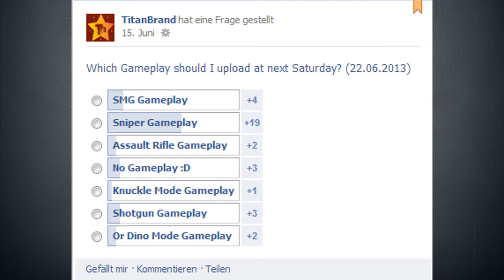Point Blank Tahadi (MENA) | Sniper Gameplay | 20:5 | Midnight Zone | TitanBrand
AT FIRST:
I know the Quality is NOT the best. But I can't record more than 3 minutes in Full HD! My Laptop is not that good. Sorry for that :)
But ALL my Montages are in Full HD!

This is a Gameplay:
 ~ Played on: Midnight Zone
 ~ With: L115A1 D. & Balistic
 ~ Mode: Only Sniper Deathmatch

So why I make a Gameplay of Point Blank Tahadi (MENA):
Because I DON'T LAG in Tahadi. I have 4-5! Bars there and I love it playing without lag.

I hope you like the Gameplay of today!

If you want to vote for my next Gameplay, go on my Facebook and VOTE!

See you Guys ingame!
Have fun!
TitanBrand

1. Song: Spag Heddy - Ai Carambass
2. Song: Stan SB - Let This Go